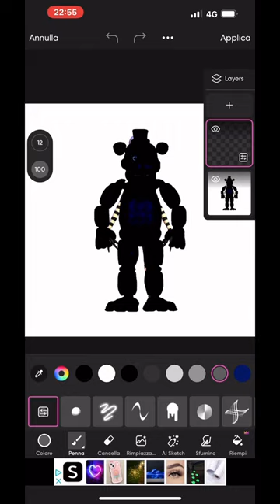How Scott made lefty